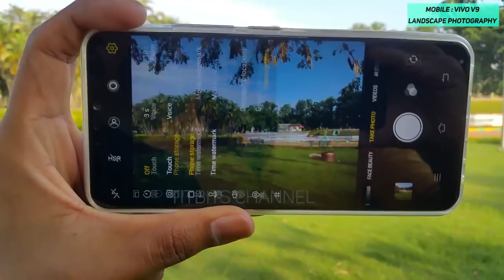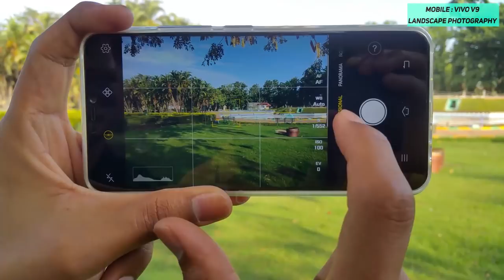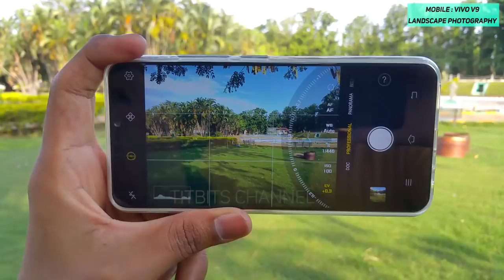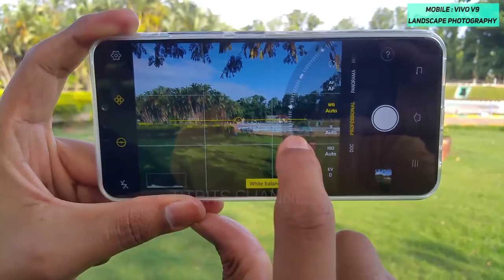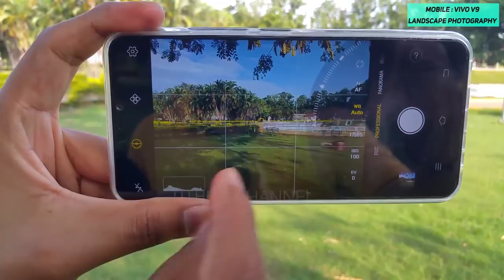Vivo V9 Camera se Landscape Photography | Tips & Tricks in hindi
Aaj ke video mein, Vivo V9 se awesome landscape pictures kaise capture kare woh bhi professional/manual/pro mode ko use karke. Aur kya settings enable karna hai ek professional ki tarah pictures pane ke liye.
Vivo V9 mein superb camera features and options diye hai, jisko utilise karke amazing pictures capture kar sakte hai.
Is video ko FULL dekhe :)

Agar aap bhi images liye hai, aur mujhe dikhana chahte hai, to comment section mein ya phir instagram/facebook par DM kare :) Main aapka post share karunga ;)